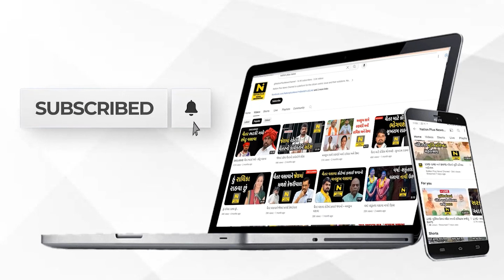ફૂલ ફાગ મનોરથની રંગે ચંગે ઉજવણી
વડોદરામાં સમસ્ત તિલકવાળા પરિવાર દ્વારા પૂ.  ડો. વાગીશકુમારજી મહારાજના સાનિધ્યમાં રે હોળી રે રસિયા સંગ ફૂલ ફાગ મનોરથની રંગે ચંગે ઉજવાયો હતો.